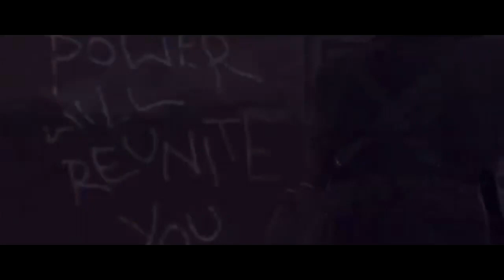"Return Through Aether" ZOMBIES TRIBUTE. GOODBYE FRIENDS.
So as you all know the Aether storyline is over now, it started with "Nacht der Untoten" wich was released November 11, 2008, and ended with "Tag der Toten" wich was relased yesterday (at the acutal time of uploading).
We met a lot of characters, Primis, Ultimis, Victis and so on... We loved them.. But now it's over.
Everything comes to an end my friends, may their memories rest in peace.

Much love to all of you guys.